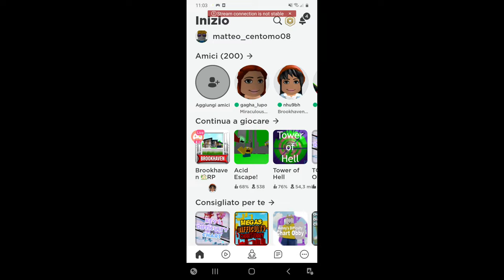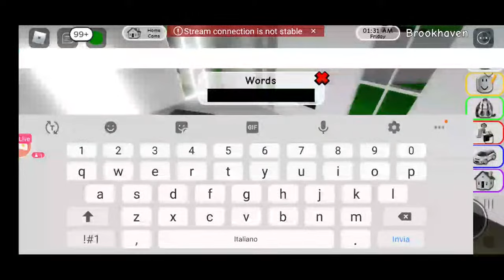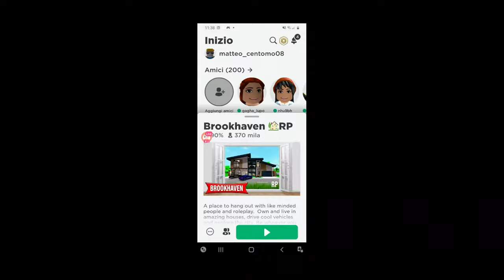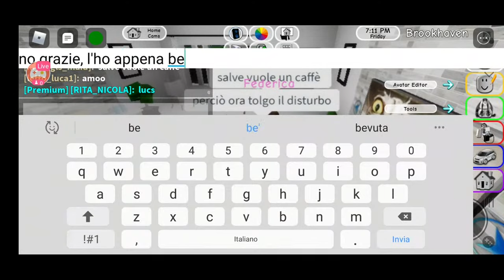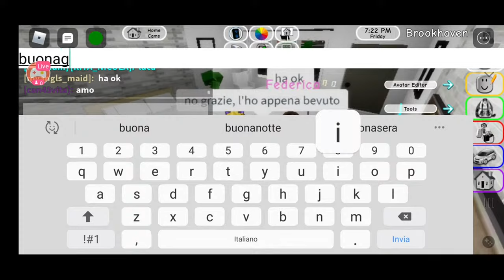rubiamo un po su brookhaven in live!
Watch me stream Roblox on Omlet Arcade!